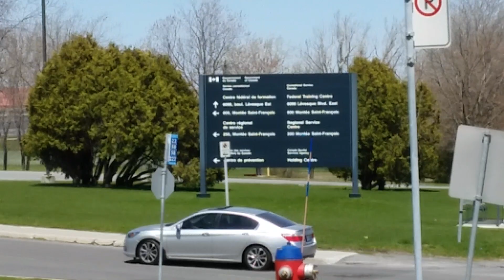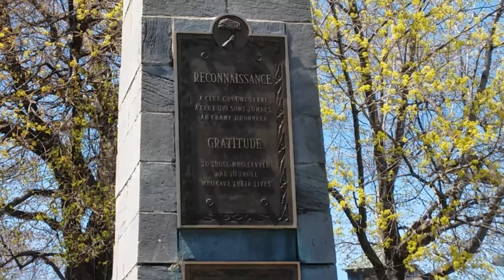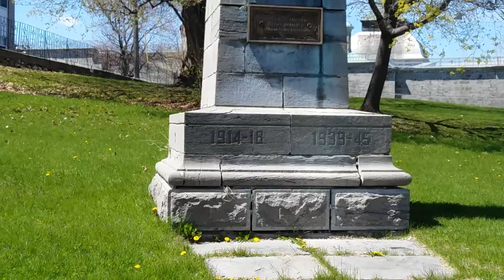Laval's (Quebec) Old Saint-Vincent-de-Paul